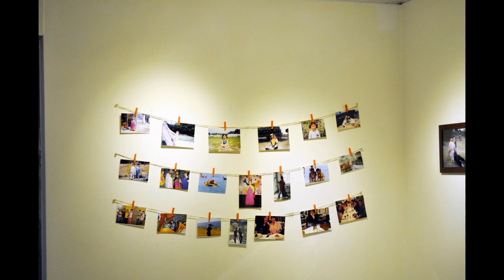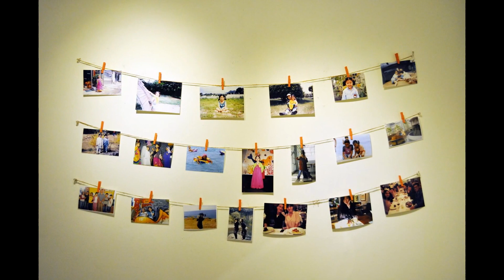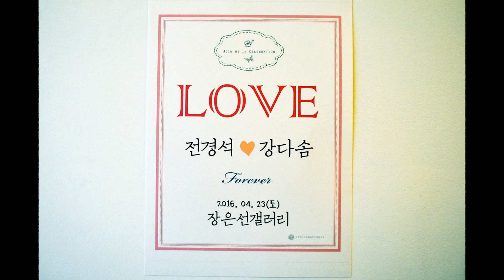프로포즈 / 전경석 : 강다솜 ㅡ 장은선 갤러리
장은선 갤러리